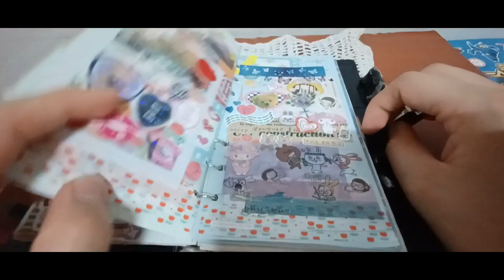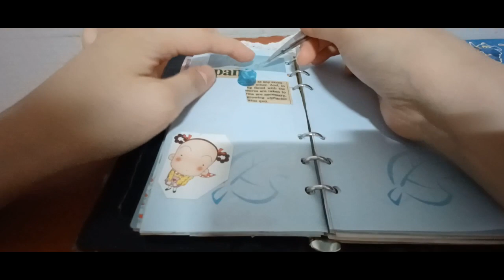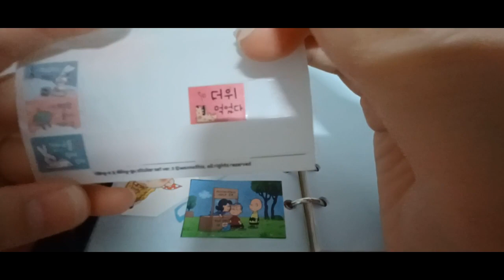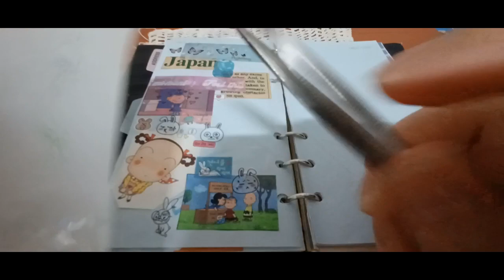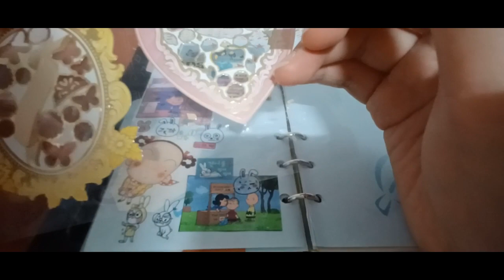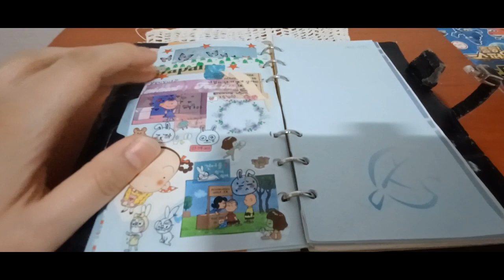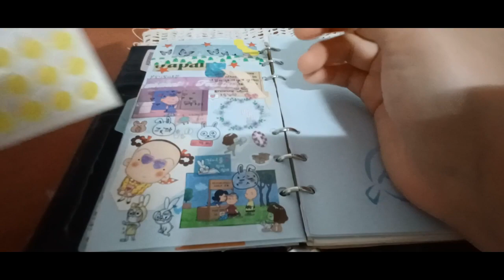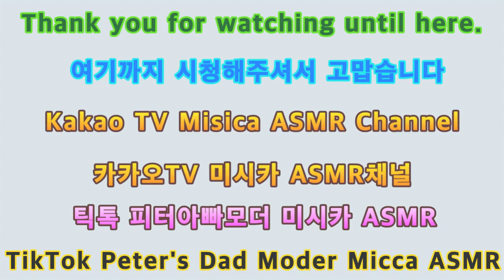2023 다꾸 ASMR 21번째- 자유테마 2023 Daku ASMR 21st - Free theme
안녕하세요골드님&시청자팬분반갑습니다미시카에요저의채널에방문해주셔서고맙습니다이번영상은바로2023새해노토킹다꾸ASMR21번째자유테마로한번해보았어요입니다이번다꾸영상은자유테마로해본영상이에요벌써21번째라서그런지제법익숙해진느낌이랄까요나름재미있고힐링도되고위로로받는것같아서좋았어요어떤영상이든만들때마다초심때처럼열심히만들고있어요일하면서하는게힘들지만그래도내가좋아서하고는일이라서그런것같아요이번다꾸영상도편안하게힐링하시면서위로받으셨으면좋겠어요그럼편하고재밌게힐링하시면서시청해주세요감사합니다저의영상을보시고조금이나마힘이되셨으면좋겠어요고맙습니다저의영상이재미있으셨다면구독&좋아요&알림설정을하셔서새로운비디오를시청하세요저의또다른채널인카카오TV Misika(미시카ASMR)채널도많이방문해주시고시청해주세요저의랜선아빠이신한국아빠피터님을소개할께요현재이분은DadASMR(아빠ASMR)과다양한분야를하고계세요ASMR이란백색소음으로자율감각쾌락반응으로뇌를편안하게해주고심리적으로안정을주는소리에요예를들어물소리&바람소리가대표적이에요유튜브PETER아저씨의옥탑방ASMR을검색하셔서영상을보시고재미있으시다면구독을눌러주시고알림설정도해주세요감사합니다네이버TV방송인문정호
Hello, Gold and viewers. Nice to meet youIt's Michigan. Thank you for visiting my channelThis video is the 21st free theme of 2023 New Year's No Talking Daku ASMRThis video is a free-themed videoIt's already the 21st time, so I feel like I've gotten used to it's my 21st timeIt was fun, healing, and comforting. I liked itWhenever I make a video, I'm working hard to make it like I was in the beginningIt's hard to do it while working, but I think it's because I like itI hope you can relax and get consoled in this videoPlease enjoy the show while enjoying the showThank you. I hope you can cheer me up after watching my videoThank you. If you liked my video, please subscribe and like& Set notification to watch the new videoPlease visit and watch my other channel, Kakao TV Misika (Missika ASMR) channelLet me introduce Peter, my online fatherThis person is currently working in a variety of fields with Dad ASMRASMR is a white noise that makes your brain comfortable and psychologically stable with an autonomous sensory pleasure responseFor example, the sound of water and windSearch YouTube PETER's rooftop ASMR, watch the video, and if it's fun, please subscribe and set notificationsThank you. Please support and follow Peter ASMR. Peter's daily life on Naver TV broadcaster Moon Jung-ho TikTok.